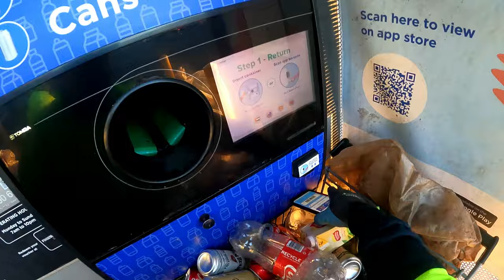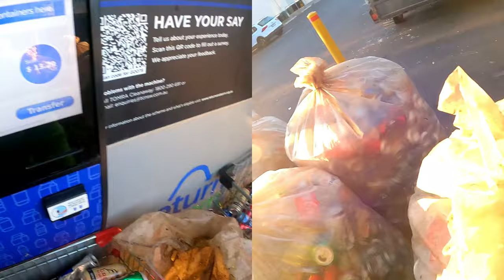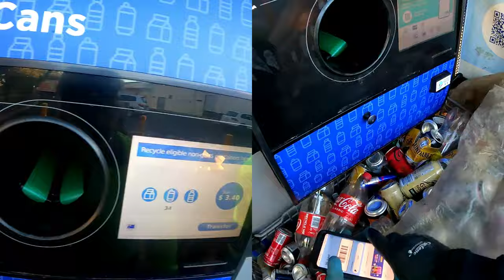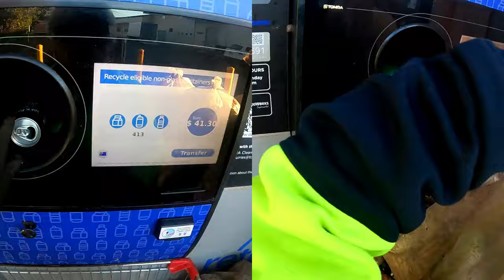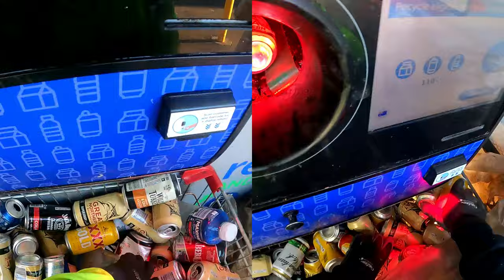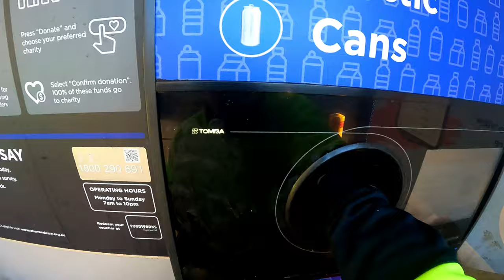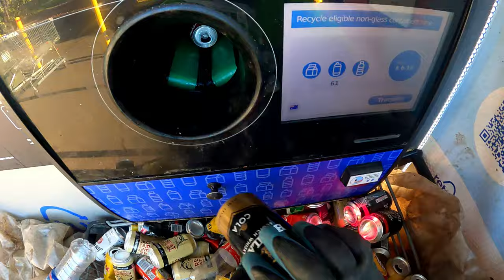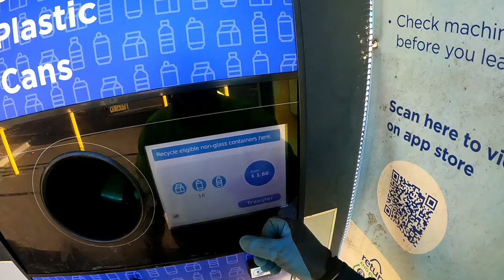Dumpster Diving Why Do You Have To Wait!!